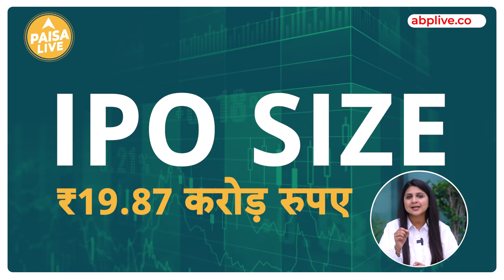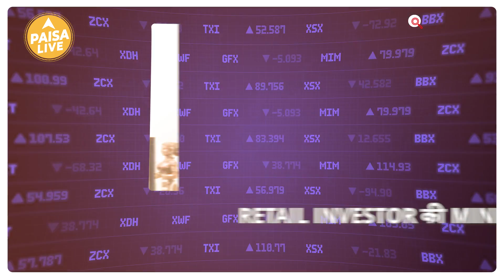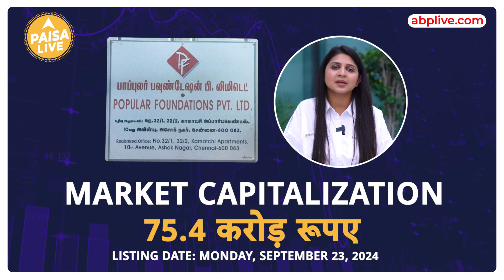IPO ALERT: Popular Foundations के IPO में निवेश की क्या हो रणनीति | Paisa Live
Popular Foundations IPO) सब्सक्रिप्शन के लिए 13 सितंबर को खुल रहा है.इस IPO का प्राइस 37 रुपये प्रति शेयर है. एक एप्लिकेशन के साथ 3000 शेयरों का न्यूनतम लॉट साइज है. रिटेल इन्वेस्टर्स के लिए न्यूनतम निवेश राशि 1 लाख 11 हजार रुपये है.